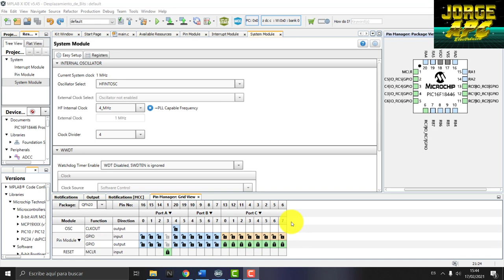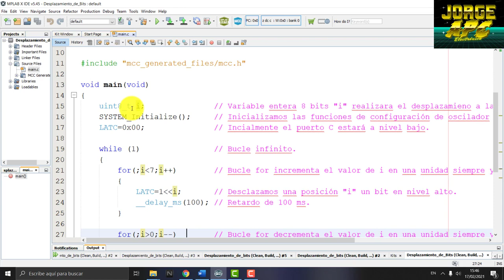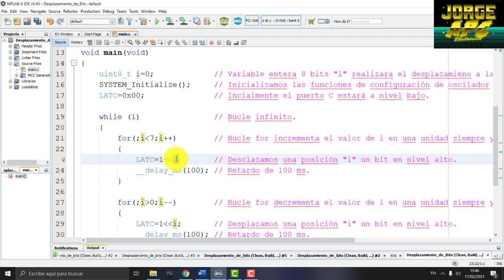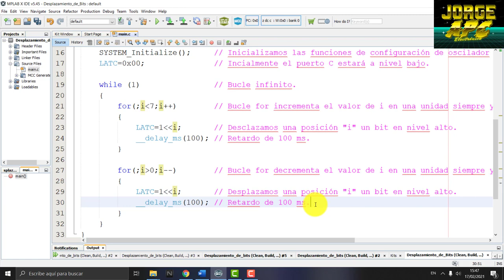PIC16F18446 Curiosity Nano Microchip Board Desplazamiento Rotación de bits XC8 Code Configurator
Secuencia de luces.
Leds secuenciales.
Mediante operadores de C se realiza la rotación o desplazamiento de bits, en este ejemplo se rotarán 8 bits uno a uno de derecha a izquierda y de izquierda a derecha, se utilizó el PIC16F18446 que esta en la tarjeta de desarrollo Curiosity Nano MPLAB X compilador XC8 y Code Configurator MCC.

Jorge APC